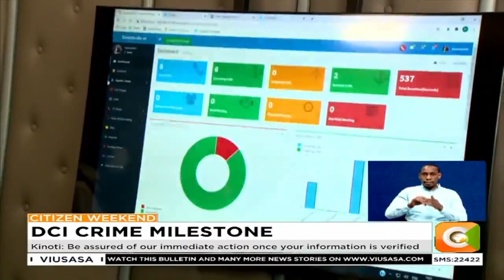DCI launches toll free line to receive information from complainants anonymously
Kinoti: Be assured of our immediate action once your information is verified
Kinoti : The encrypted toll free line is capable of receiving up to 100 calls at ago